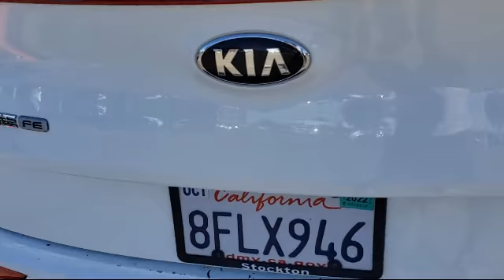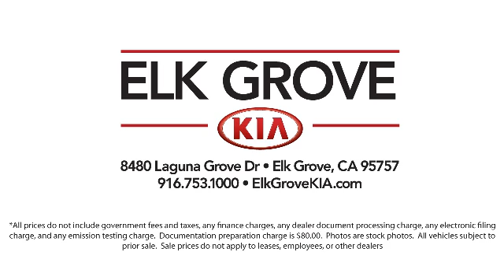2017 Kia Sportage LX Sport Utility Elk grove Sacramento Folsom Lodi Galt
2017 Kia Sportage LX Sport Utility Stock Number: GK8284A Vin:KNDPM3AC8H7223869.

8480 Laguna Grove Dr.